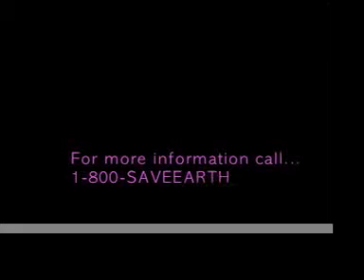PSA GREEN .mov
I made this video for my class PSA( Public Service Annoncement)